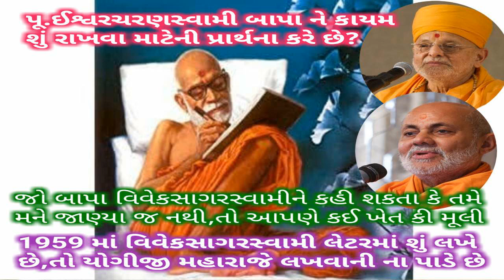Bhagawan no Mahima Sahit Nischay | P.Aksharjivan Swami | V.V.P.-12 | ભગવાનનો મહિમા સહિત નિશ્ચય